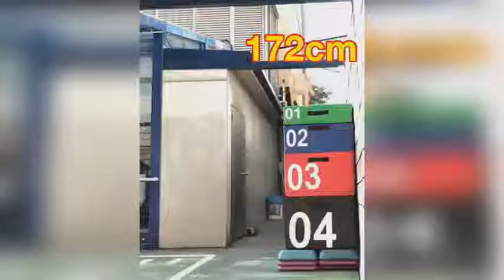Workout Motivation - Fitness Moments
Workout Workout Workout